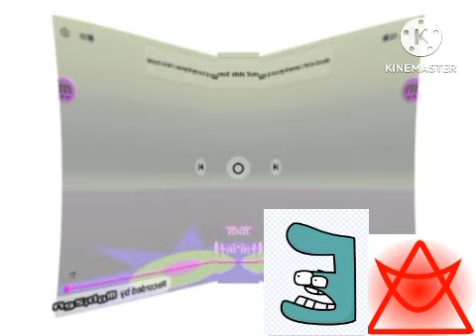BANGA MAN Gummy Bear In Deaf